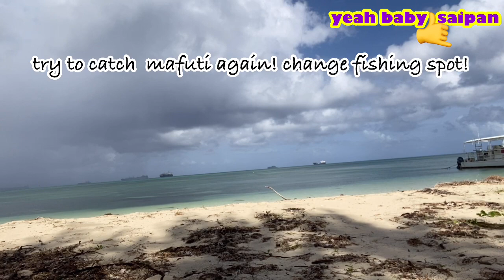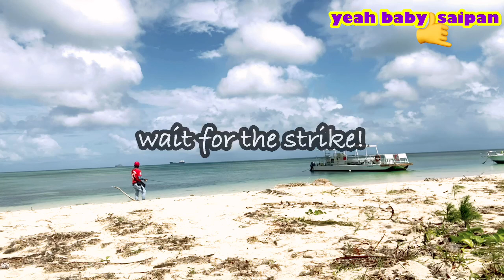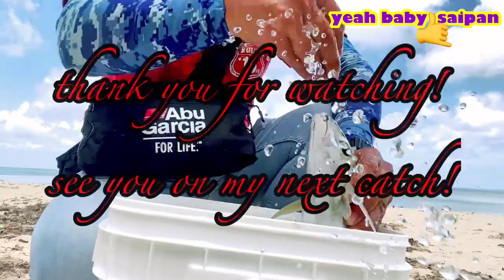YELLOW SPOTTED TREVALLY LANDED | SAIPAN VLOG #073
Catsting inshore with my set up Abu garcia reel 4000 and Abu garcia 6ft. rod,
Landed a yellow spotted trevally or they called it Talakitok!
more fish to catch in Saipan CNMI